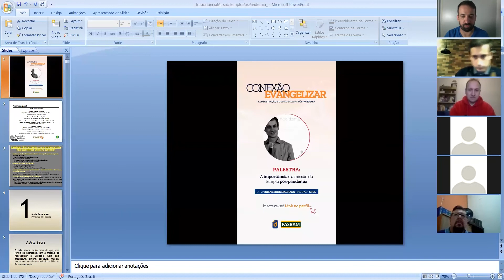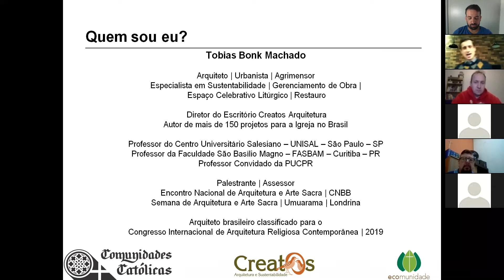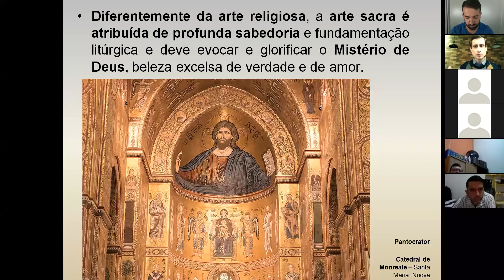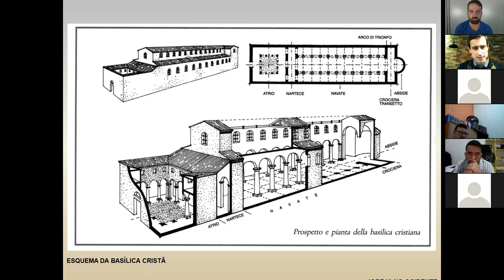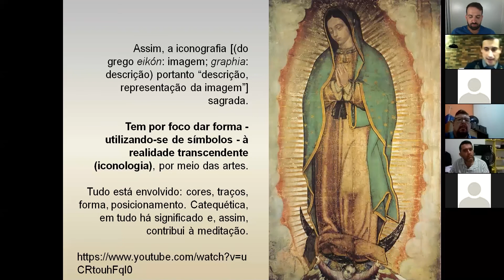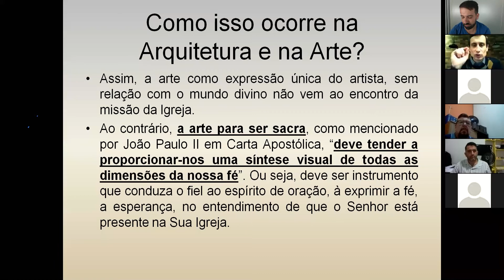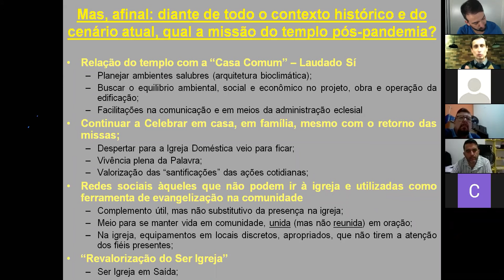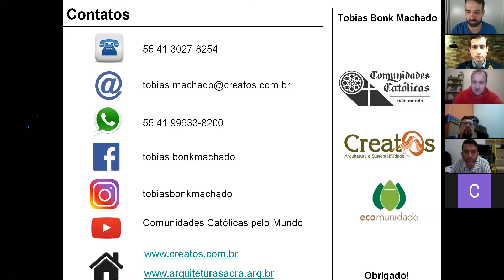Palestra 5 A importância e a missão do templo pós pandemia